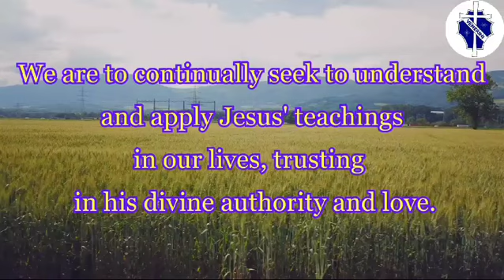This is my beloved Son.